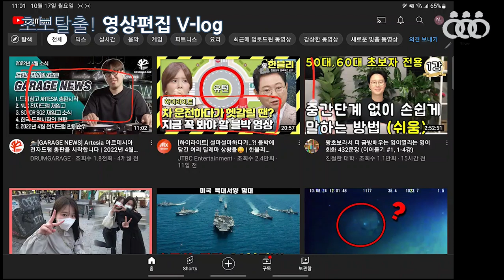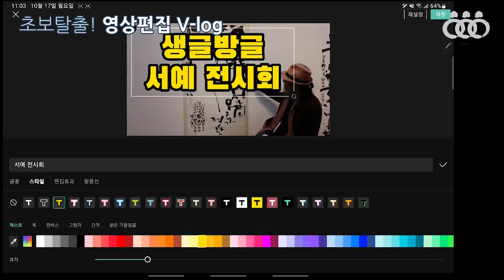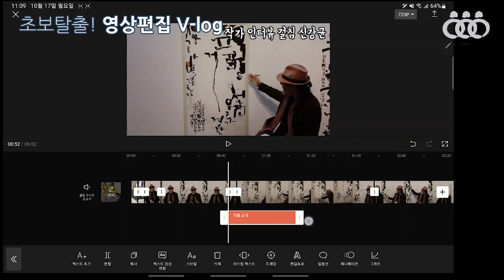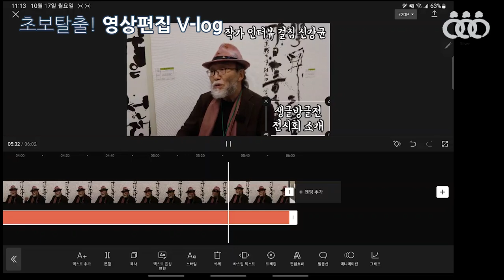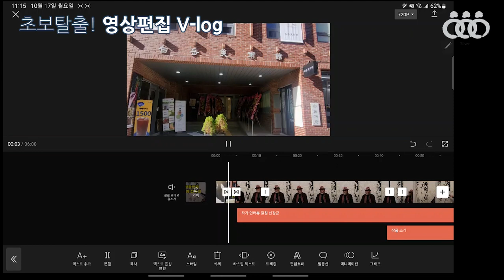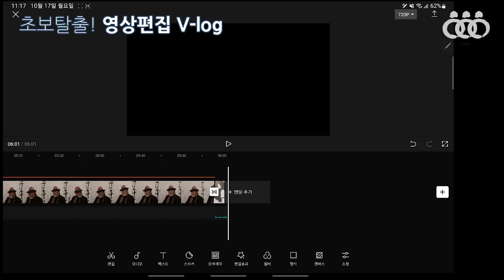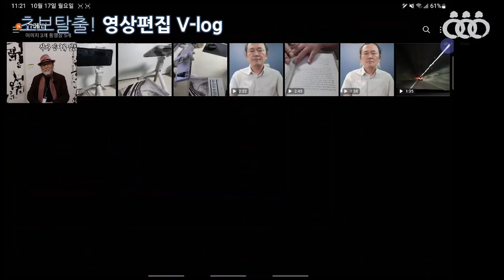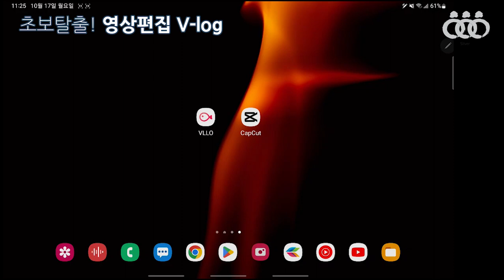초보탈출 영상편집 v-log 11회차 2교시 - 인천서구문화대학 메타버스 강의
11회차 강의 영상입니다.
이 영상은 스마트폰 영상편집 앱 CAPCUT 사용법 안내입니다.

2021년 출간된 전자책 3종입니다.